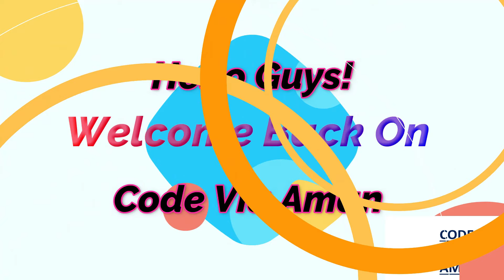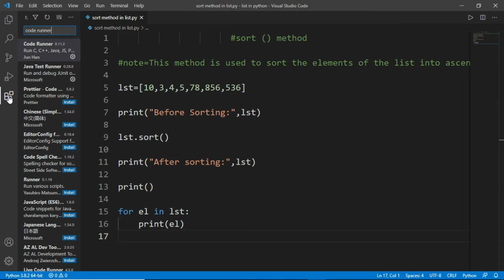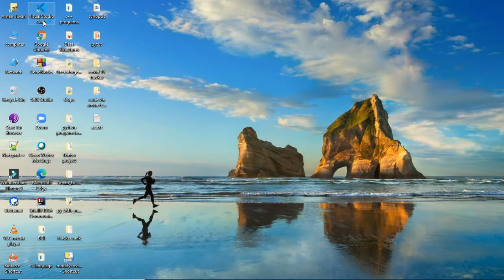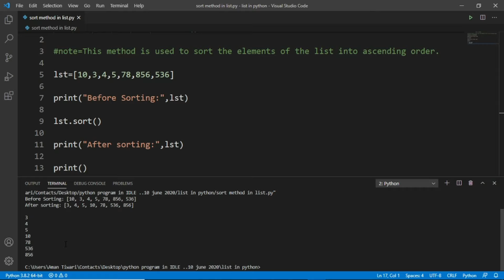Python was not found but can be installed from the microsoft store and vs code#python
Hello guys !
In this tutorial we will solve one more python error in visual studio code .
And error is python was not found this error solution provided in this video.

and click on the bell icon for further videos notifications.

How to fix text errors in Command prompt  just 2 minutes , Why text hide in cmd?.,All Solutions here: